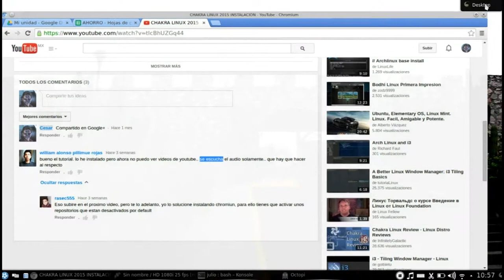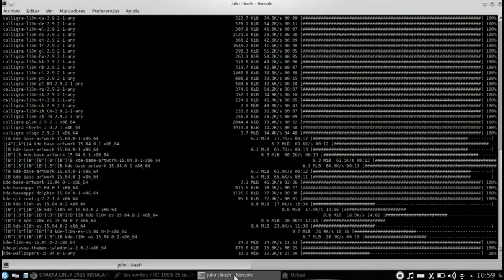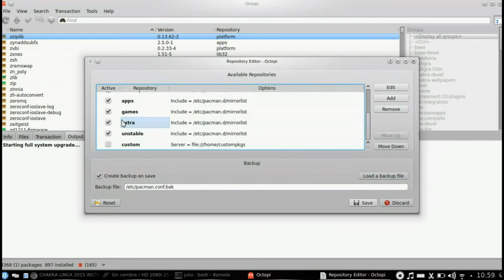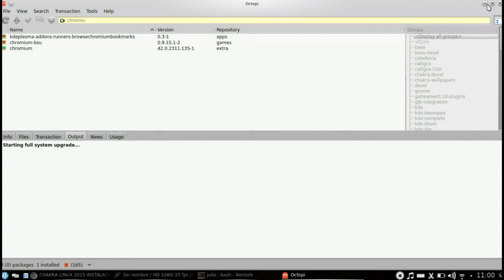CHAKRA LINUX 2015 NO SE VEN LOS VIDEOS DEL YOUTUBE(SOLUCIONADO)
Que tal camaradas bienvenidos a mi canal.
En este vídeo les mostrare la manera para poder ver los vídeos del youtube en Chakra 2015, el explorador que trae por defecto solo se pueden escuchar los vídeos y no verse, lo que tienen que hacer es instalar el Chromium tal y como se muestra en el video

Saludos y cualquier detalle lo pueden dejar en inbox o en la caja de comentarios

PUEDES SEGUIRME DESDE LOS SIGUIENTES ENLACES

MUSICA
Eric Skiff -